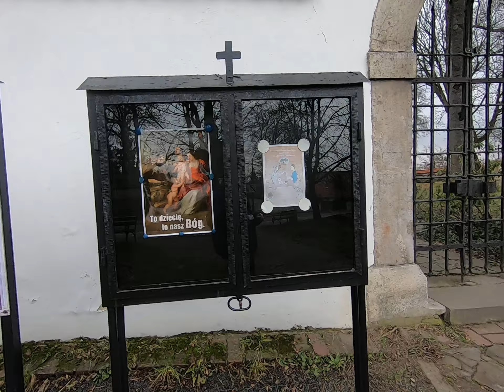The Church in Salvator Krakow